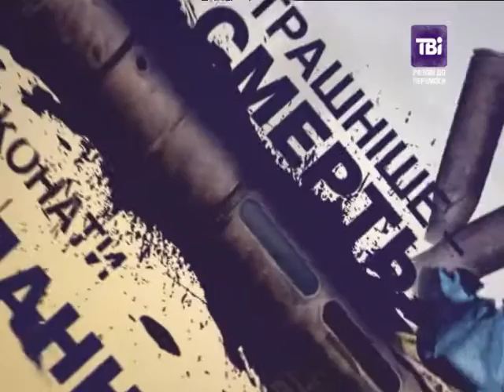Монологи війни, частина 3 від 02.01.2015